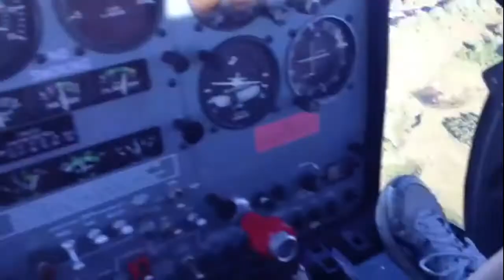Elizabeth - Trial Introductory Flight with V Squared Helicopters Brisbane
Elizabeth takes the controls of the Hughes 300 for the first time with V Squared Helicopters, Archerfield, Brisbane. Think you can do it too? Why not come and have a go for yourself, give us a call on to book your flight.